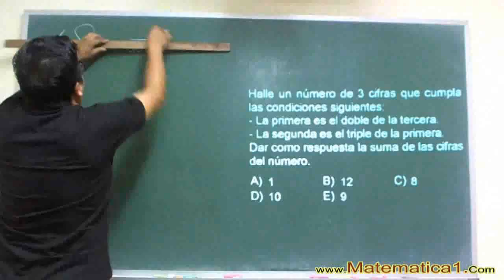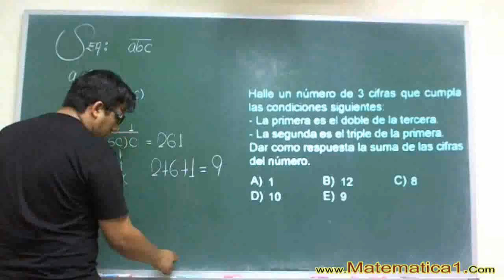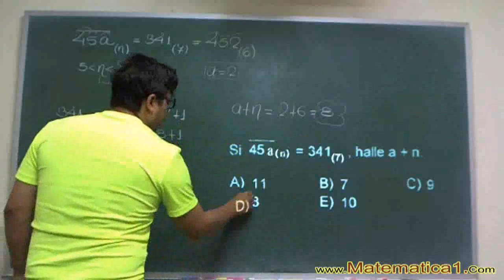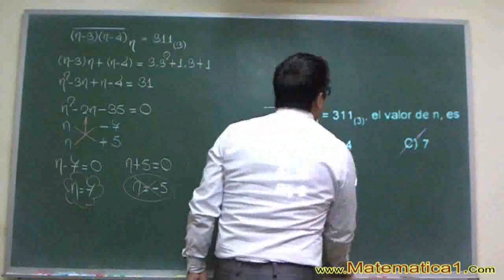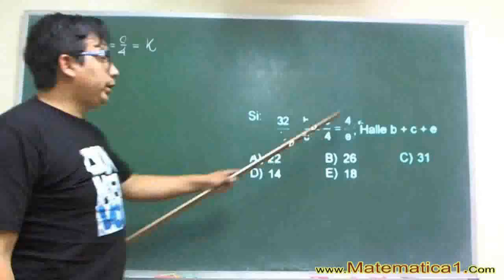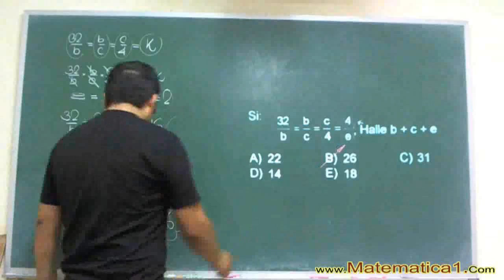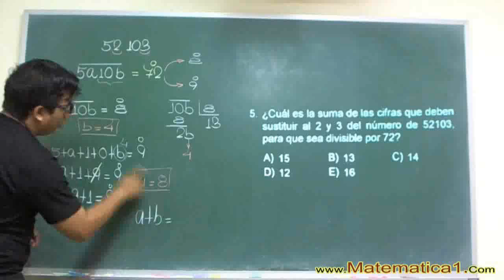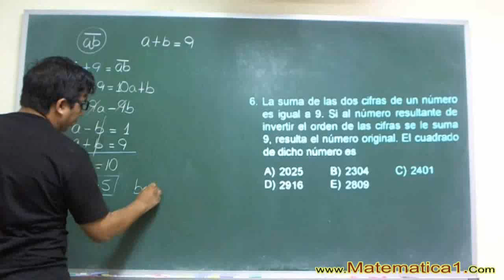ARITMÉTICA PREGUNTAS RESUELTAS TIPO ADMISION A LA UNIVERSIDAD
Preguntas desarrolladas expuestas por el profesor Jorge Ayala , que te ayudaran para postular en el próximo examen de admisión a la universidad que desees estudiar